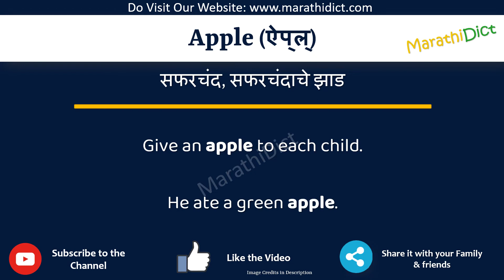Apple Meaning in Marathi | Apple म्हणजे काय | Apple in Marathi Dictionary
या व्हिडिओमध्ये तुम्हाला मराठीत Apple चा अर्थ समजेल आणि Apple चा उच्चारही शिकाल. याचा अर्थ तुम्ही Apple चा अर्थ जाणून घ्याल तसेच Apple कसे उच्चारता येईल, Apple म्हणण्याचा योग्य मार्ग कोणता आहे.

तर Apple शब्द फक्त एका मिनिटात शिका.

उदाहरणांसह Apple समजून घेऊ.